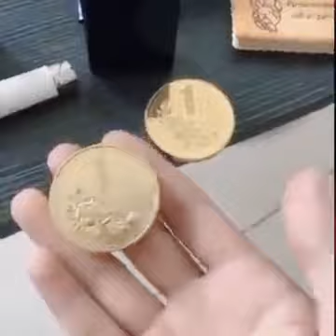Designer Lighters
Video from Sanju